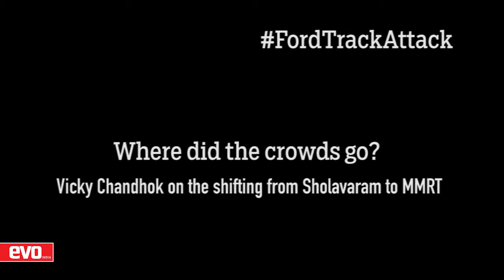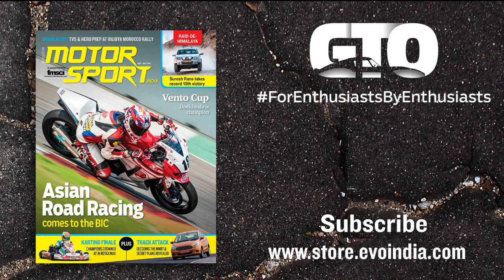FordTrackAttack: Why the crowds moved away from racing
Vicky Chandhok in conversation with Sirish Chandran about the crowds moving away from track racing.

Don't miss Launch Control 0-300kmph run in a Ferrari 812 Superfast